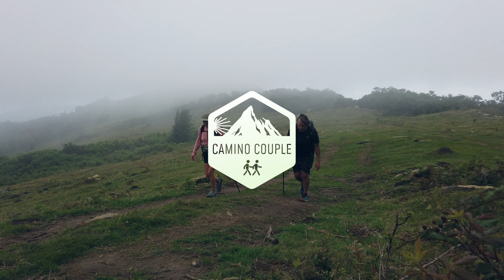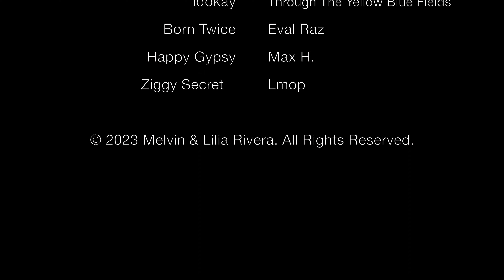4: No beds left! - Camino Del Norte to Santiago 2022 VLOG Episode 3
Camino Del Norte to Santiago 2022 VLOG Episode 4: On the third day of Camino Del Norte Lilia explains again what is the Camino is and why she is doing it. It's a really tough day with lots of elevation. We walked 28.4 km / 17.65 miles from Orio to Deba only to find out there were no beds left and  it's almost 6 PM  so we take a taxi to the next Albergue in Ibiri Azusa. This was on July 9th of 2022.